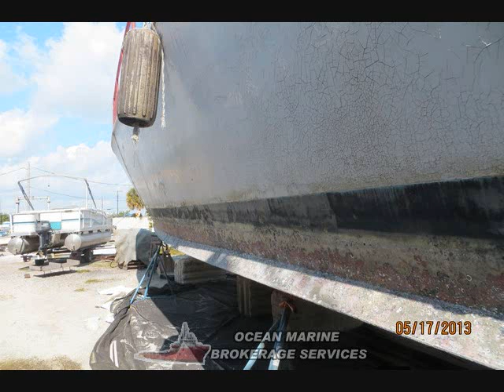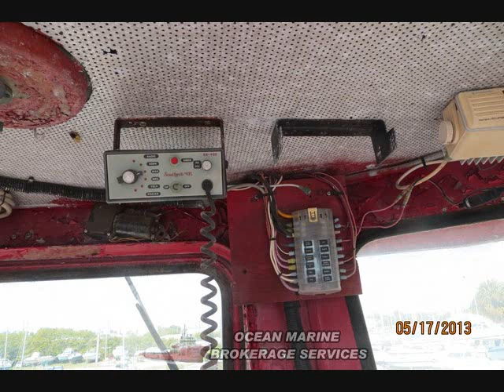Ocean Marine Brokerage Services 9586cr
70' Aluminium Crew-Fire Boat For Sale